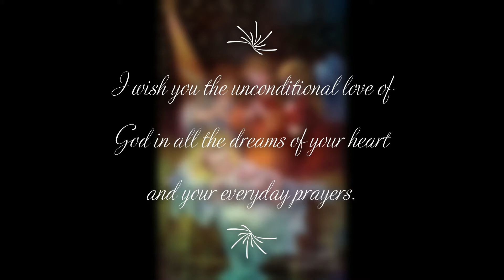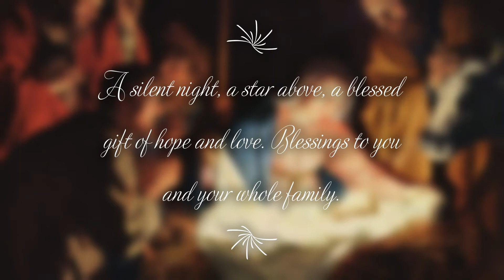Merry Christmas!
Father Yermo junior students